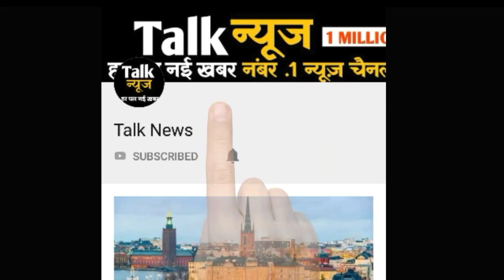मानसून हुआ सक्रिय, उत्तर पश्चिम भारत में 27 जून से भारी बारिश की चेतावनी